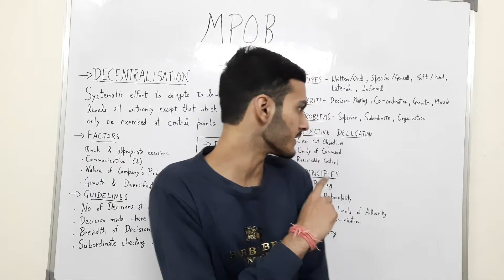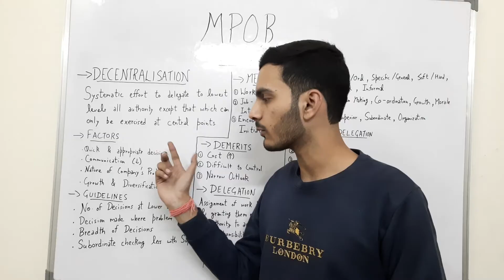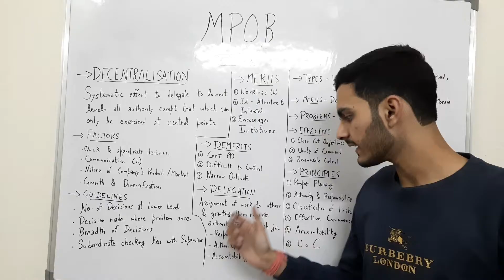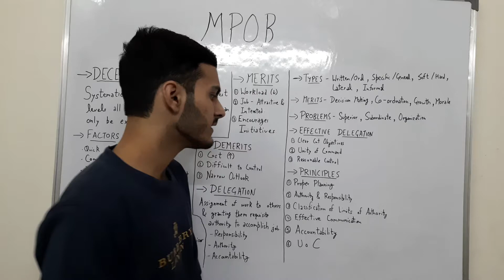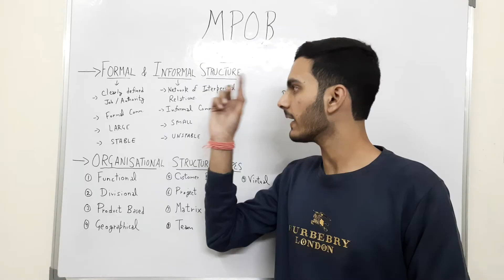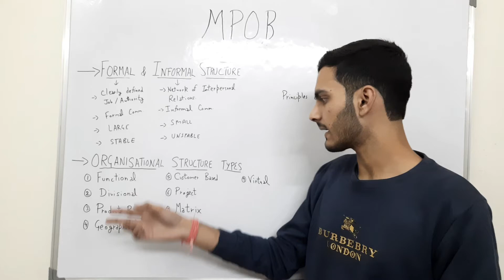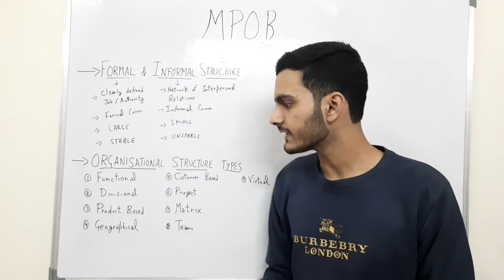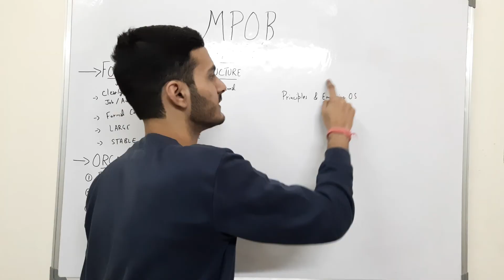MPOB UNIT-2 | PART-3 | Commerce Bhaiya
Suggest the topics you want and ask your doubts in Comment Box

Official Instagram: commercebhaiyaofficial
Personal Instagram: adityasharma_2310
Official Facebook: Commerce Bhaiya